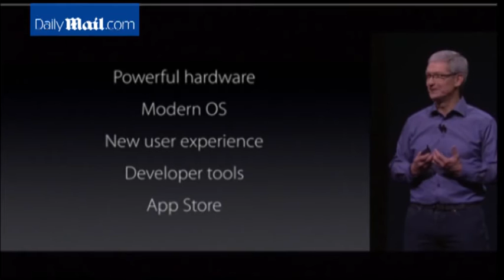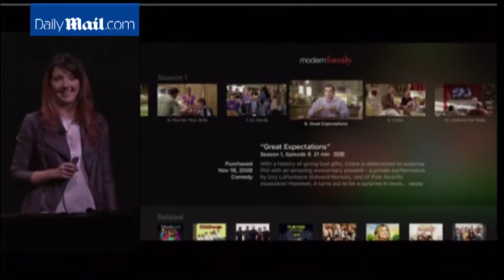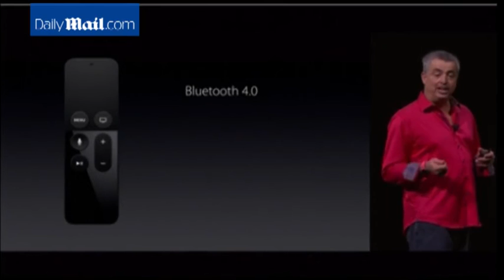NEW APPLE TV 9 SEPTEMBER Tim Cook Presents